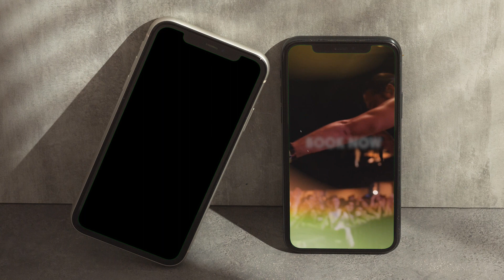KATCHAFEST at TT Beach Club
New name, simpler life, stronger identity.

TT Beach Club proudly introduces The biggest Reggae festival in Indonesia, Katchafest on 6th August 2022 - Melasti Beach, Bali

Guest Star:
katchafire

Special performers:
ras_muhamad | uluroots

Also performing:
Nday | Putri | Ongky

*Mockup phone psd created by freepik